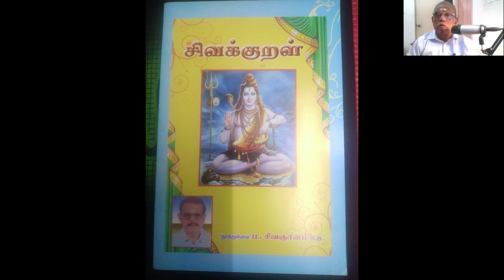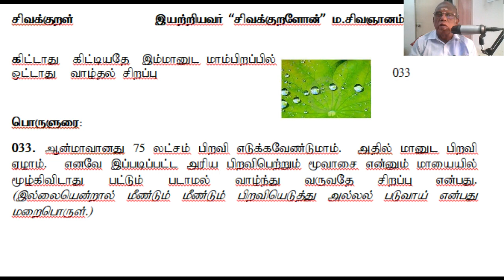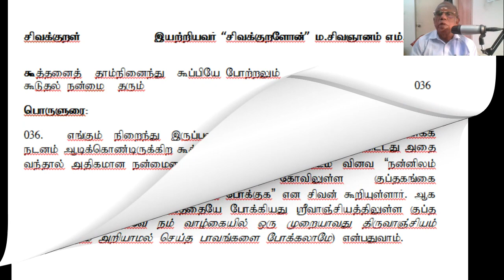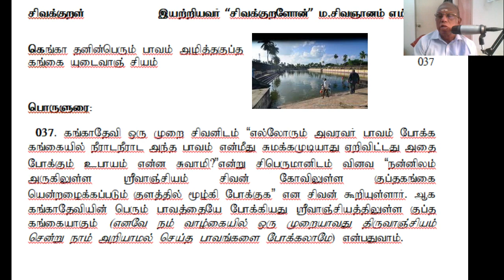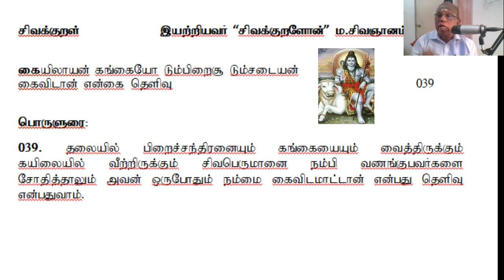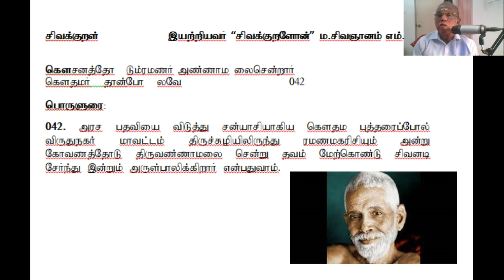Sivakural Part 3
Sivakural is a Venba of two lines which is named by the God Sivaperuman and written by "Sivakuralon" M.Sivagnanam M.E., . This is Kagara varisai (ie) the first letter of the kural is begins with ka, Kaa, ki, Kee etc.. It is all are about The God Sivan. Aameegam# spirtual#Sivan# venb# Sivakuralon# Tamil#